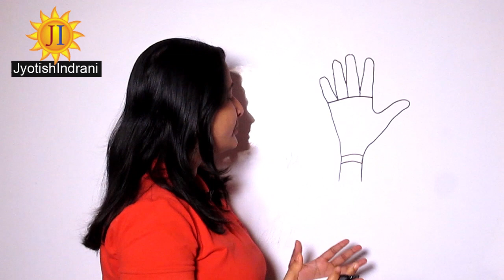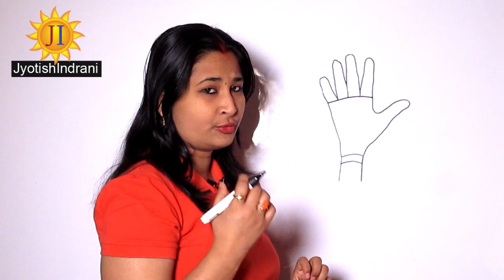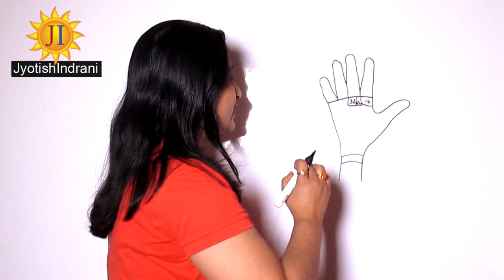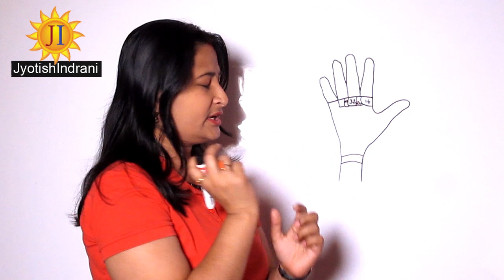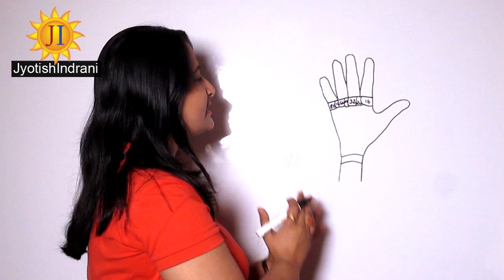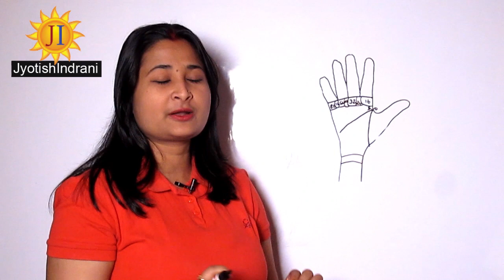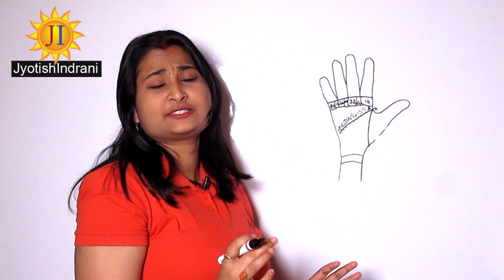How to Calculate the Age हथेली की रेखाओं की उम्र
गुरू बुध सूर्य & शनि पर्वत पर मछली निशान बनाता है विख्यात  Fish Sign Sun Jupiter Shani & Mercury.
कैसे जाने कि आपका सूर्य  ख़राब है और उसके आसान उपाय - How do you know your Sun(Surya) is weak